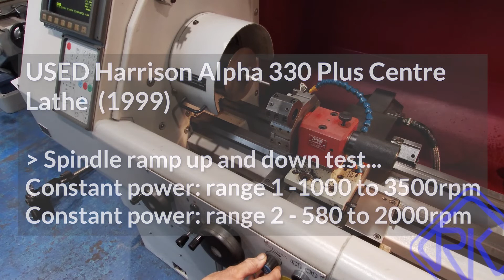Harrison Alpha 330 Plus Serial No: P20269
Harrison Alpha 330 Plus CNC Flat Bed Lathe. This lathe has a 330mm swing with 1000mm between centres, comes with a Dorian 8 station manual turret, 3 jaw chuck, chuck guard and a drawbar collet chuck with collets.